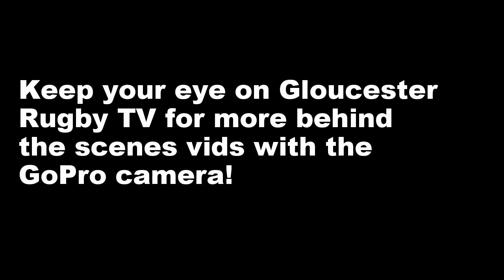GoPro Hero 3 - Gloucester Rugby Team Run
Gloucester Rugby TV utilising the new Go Pro Hero 3 gave the camera to Ryan Mills and Dan Robson as they practiced ahead of Saturday's Aviva Premiership clash with Newcastle Falcons.

Here are the results! Keep an eye out for more GoPro videos behind the scenes at Gloucester Rugby!